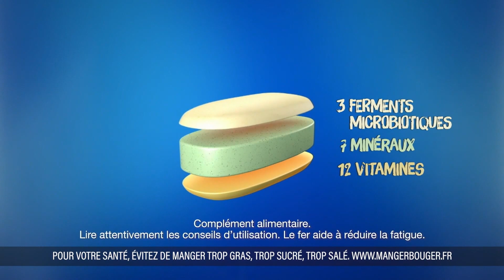Publicité Bion 3 Senior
Bion 3 Senior
14 avril 2021 / 25 secondes